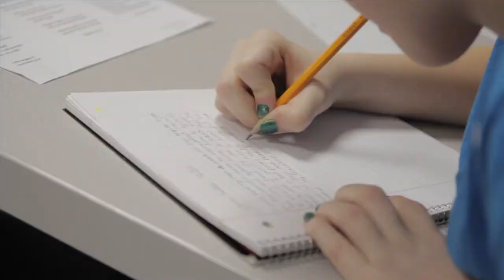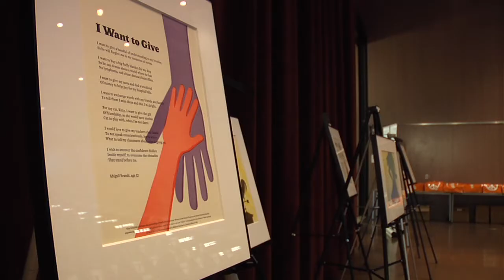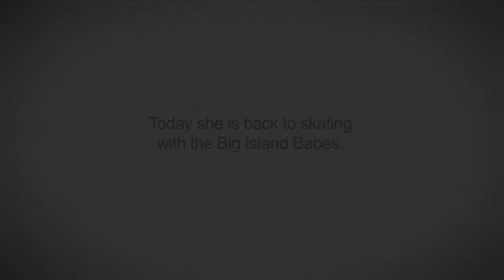Roarin' Lauren and WITS at Seattle Children's Hospital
Learn how poetry helped Roarin' Lauren, a 13-year-old roller derby enthusiast, get back on her skates after battling cancer.

To learn more about the Writers in the Schools (WITS) Program at Seattle Children's,